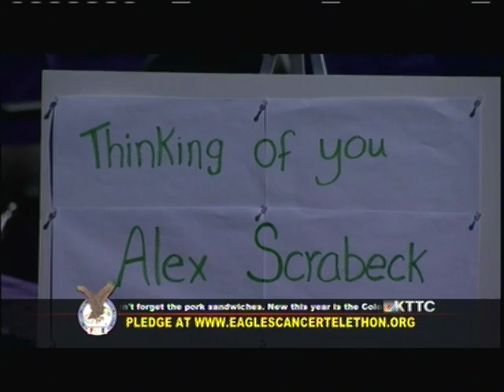Eagles Cancer Telethon 2013: Lauren Wangness - Colors of the Wind - Pocahontas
Lauren Wangness performs at the 59th Annual Eagles Cancer Telethon in Rochester, Minnesota on January 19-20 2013.

Take care,
gabe